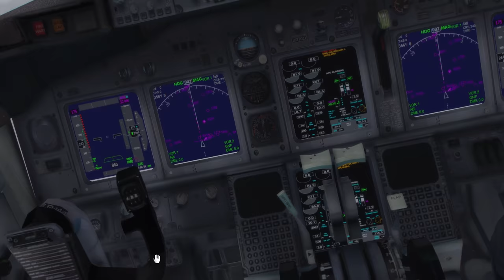Airplane Emergency Landing on Water Saved by Emergency Response Team in GTA 5 | GTA V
Airplane Emergency Landing on Water after Lightning Strike
Saved by Emergency Response Team US Coast Guard
GTA 5 | GTA V

Passanger Airplane hit by Lightning Strike
Airplane Electricity and the Engines fails. The Plane can not fly back to the Airport.
It has to make an emergency landing on the Water. In the middle of nowhere. The Coast Guard Special Emergency Response Team comes to help.

This is not a real plane crash and emergency landing, this is GTA 5 game.

Emergency Landing on Water  , Lightning Strike , Airplane
Saved by Emergency Response Team